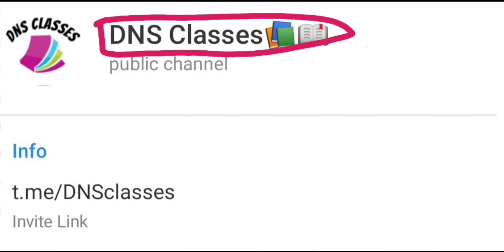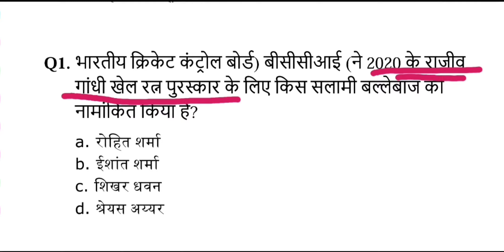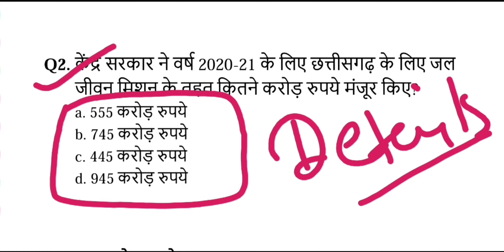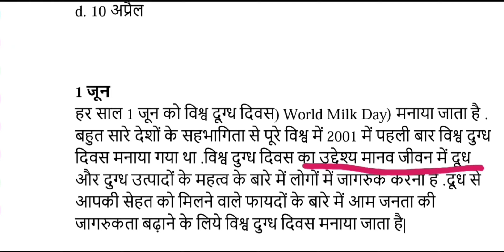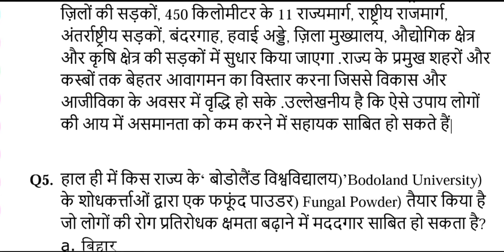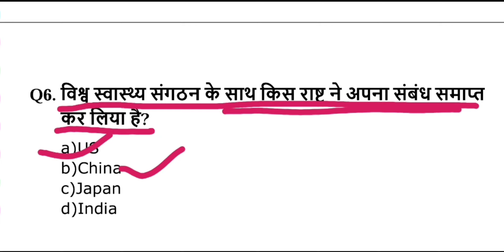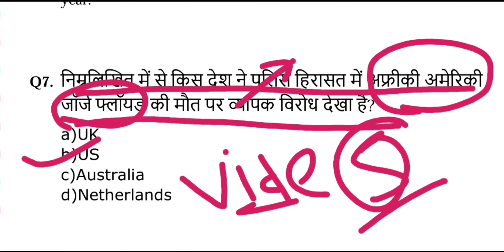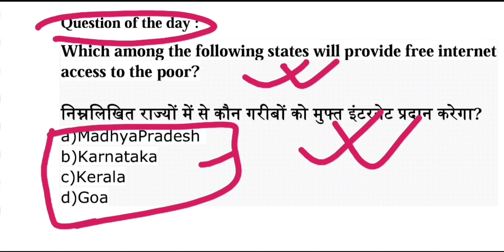2nd june 2020 current affairs | Daily current affairs | DNS Classes | Shubham agrawal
welcome to DNS classes

2nd june 2020 current affairs | Daily current affairs

current affairs by shubham agrawal..

DNS Classes📚📖

 Team “DNS CLASSES"